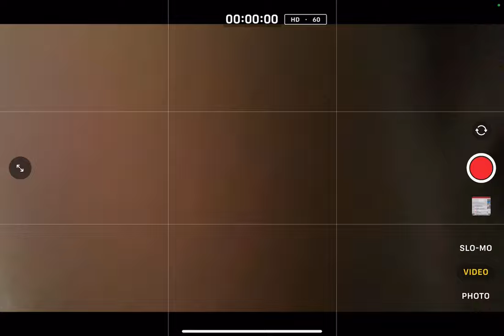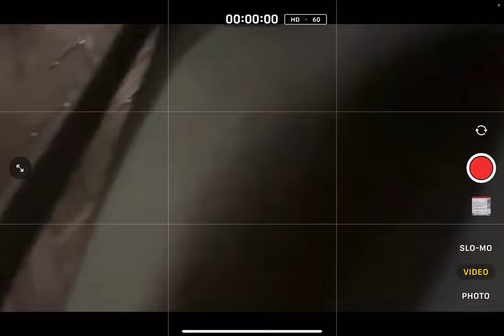💜h?™ "What's the MOST HELPFUL & SIMPLEST WAY that WORKS?"™ GIVE 1P/Month NOW! GCash